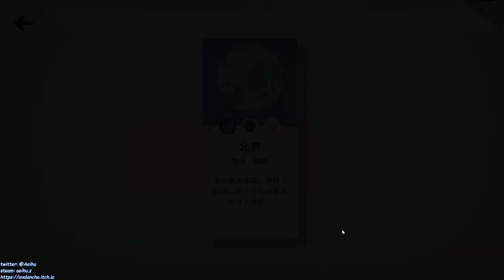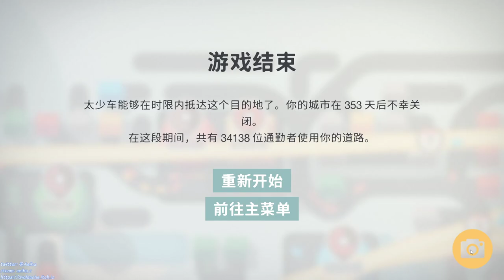[某A][high score]Mini Motorways - Beijing - 34138